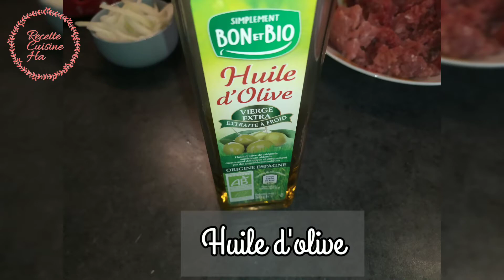Recette du Cannelloli façon lasagne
Ingrédients :

- 1 boîte de Cannelloli

- 600 g de viande hachée

- 1 pot de sauce tomate

- 1 oignon émincé

- sel, poivre, ail

- fromage râpé

- huile d'olive

- sauce béchamel

Au four à 200 degré pendant 25 à 30 minutes

Musicien: @iksonofficial